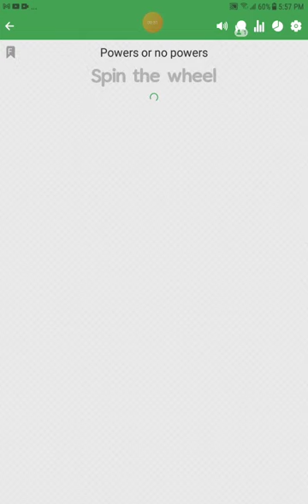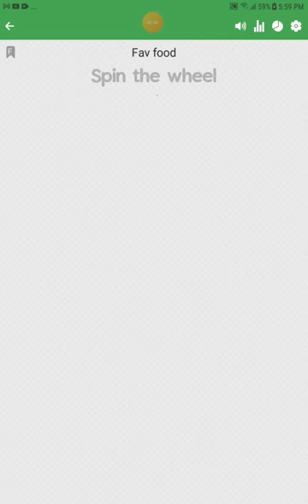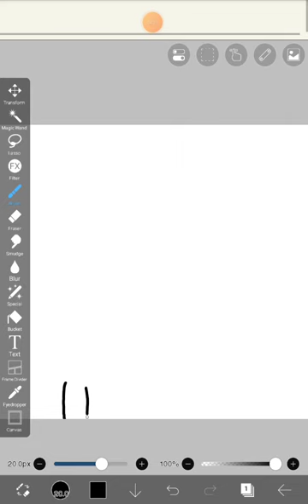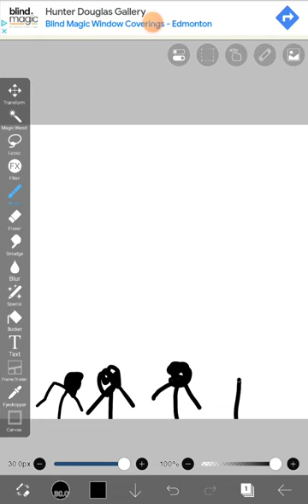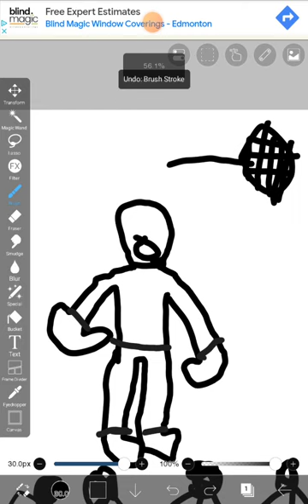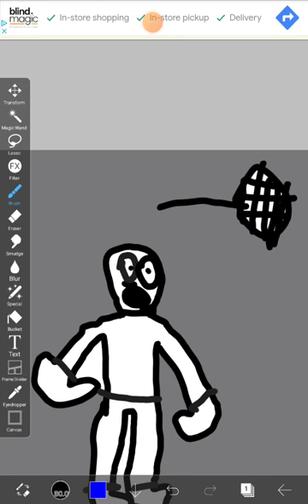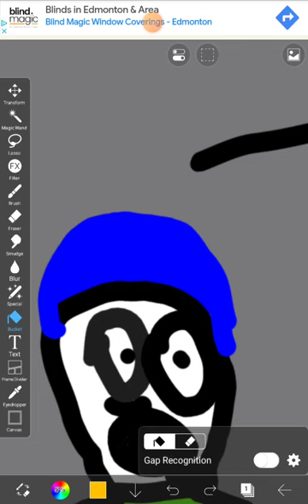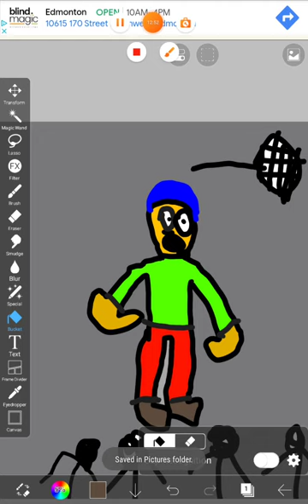making a character with wheels